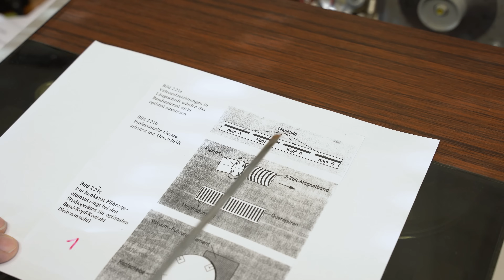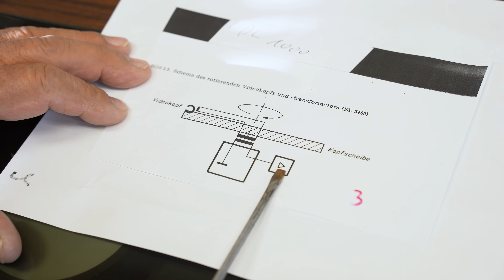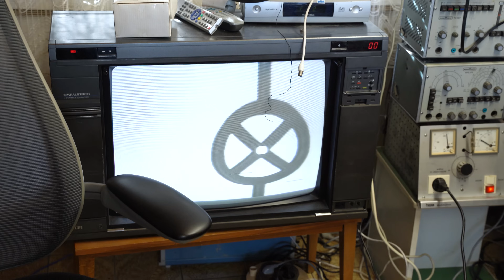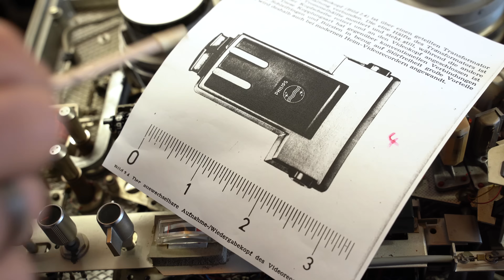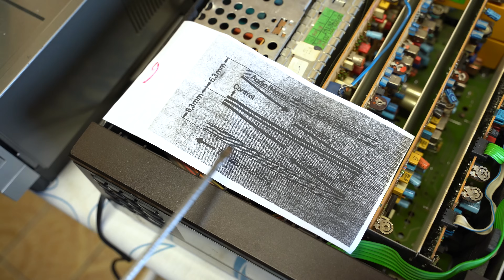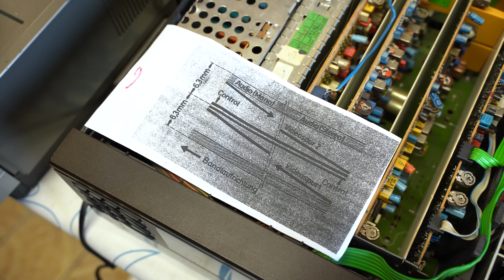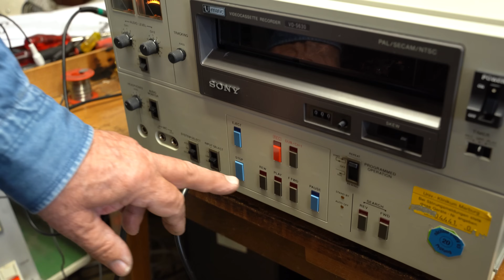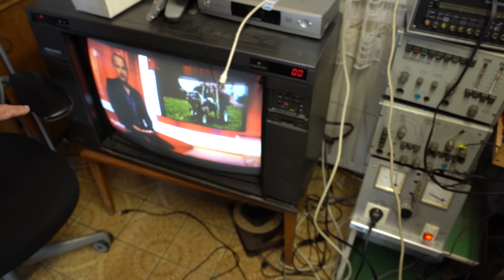Die Entwicklung der Videorekorder || Meister Jambo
Video-Equipment:
günstigere Alternative